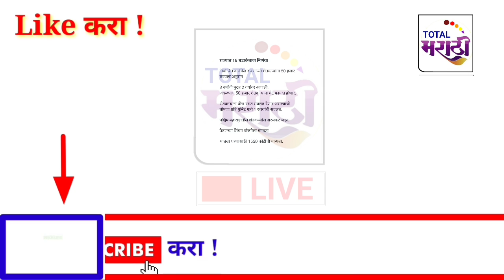1 ऑगस्ट पासून सर्वांना खुशखबर! राज्यात 16 धडाकेबाज निर्णय जाहीर! 27 जुलै! ब्रेकिंग न्युज!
धन्यवाद !